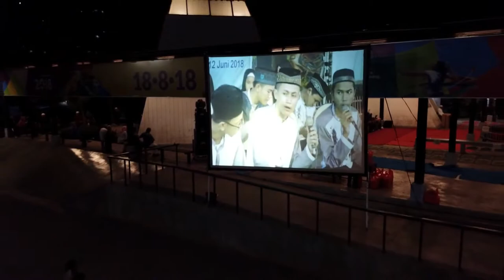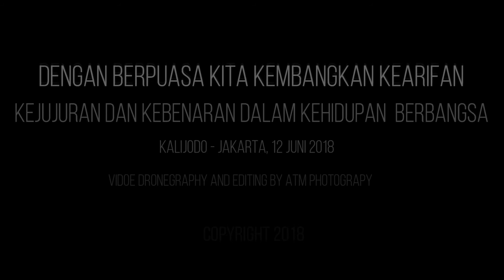SAHUR BERSAMA IBU DRA.SINTA NURIYAH GUSDUR.M HUM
Sekitar 2.000 orang hadir dalam acara sahur bersama yang digelar Perhimpunan Indonesia Tionghoa (INTI) bersama dengan istri Presiden Indonesia keempat Abdurrahman Wahid, Sinta Nuriyah Wahid di RPTRA Kalijodo, Jakarta Utara, pada Selasa (12/6).

Acara berbagi ini bukan yang pertama kali digelar INTI Pusat dengan Sinta Wahid pada perayaan bulan Suci Ramadhan 1439 Hijriah. Acara sahur sebelumnya telah digelar di daerah Tegal Jawa Tengah, pada bulan Mei 2018 lalu.

Dengan pengawalan ketat paspampres, polisi, banser, dan keamanan warga sekitar acara berjalan lancar.